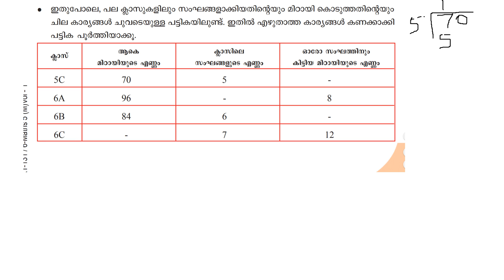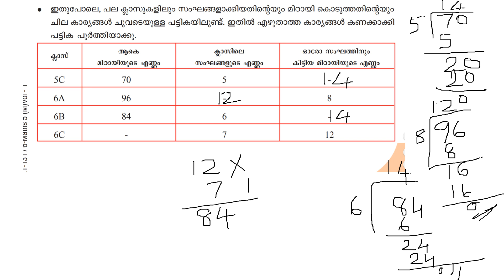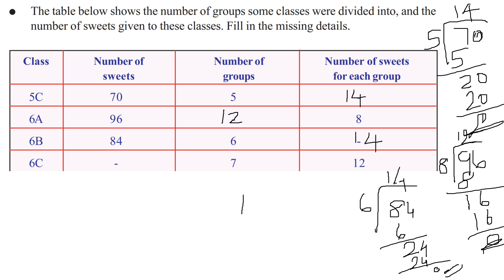CLASS 5 MATHS NOVEMBER 17 ENGLISH AND MALAYALAM MEDIUM